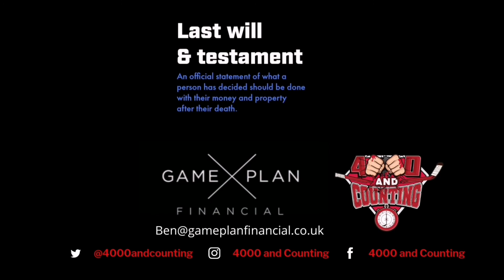Brock McGillis- hiding his sexuality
Former hockey goalie turned LGBTQ+ advocate discusses sleeping with woman to hide his true sexuality from his friends and teams mates.

Ring that bell and never miss another podcast story again.
If you love listening to the episodes and watching the videos on our page then please help us grow by becoming a patron!